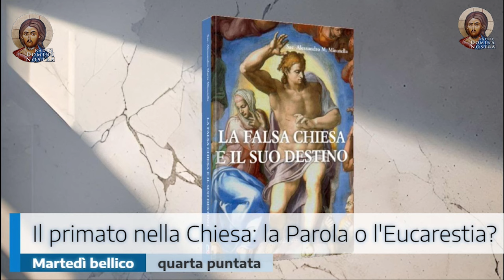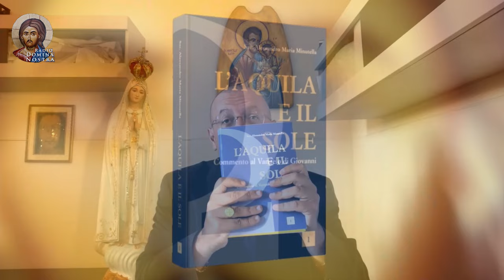🇫🇷 PAPE OUI, PAPE NON, MAIS PEUT-ÊTRE AUSSI...LA TRISTE GALAXIE UNACUM [FRA]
🇮🇹 PAPA SÌ, PAPA NO, MA FORSE ANCHE...LA PENOSA GALASSIA UNACUM [ITA]

COMPTE COURANT POSTAL:
ASSOCIAZIONE PICCOLA NAZARETH
IBAN :
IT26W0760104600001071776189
CODE SWIFT pour les virements bancaires depuis l’étranger: BPPIITRRXXX
/ radiodominanostra
Webradio:
radio.dominanostra.it
Secrétariat de Domina Nostra
(de 09h30 à 12h30 du lundi au samedi)